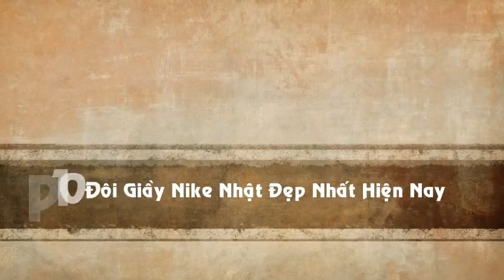Top những đôi giày Nike đẹp nhất dành cho nam mấu mới hot nhất năm nay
Top những đôi giày Nike đẹp nhất dành cho nam ... lịch sử của MJ là cảm hứng cho Nike ra mắt dòng giày mang tên anh – trở thành sản phẩm ...